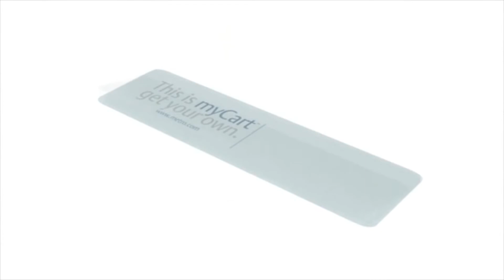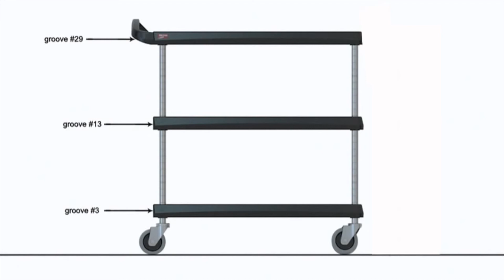Metro® MyCart™ Series Utility Cart Assembly[1]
Instructional video on how to assemble the metro utility MyCarts